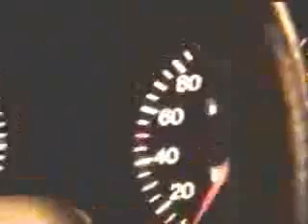Criminal Taxi Jamón del Mar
Nuestro Gran Justiciero!